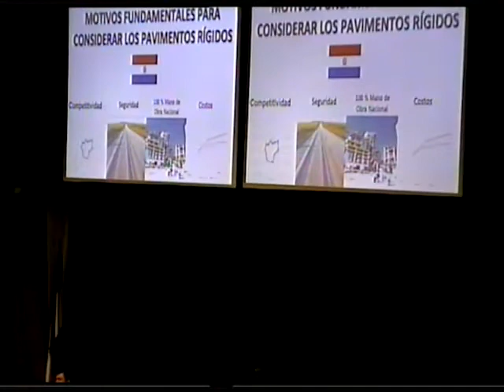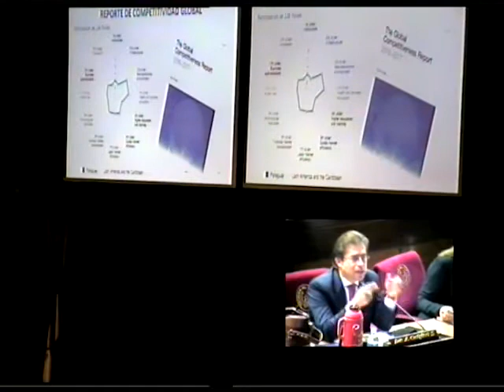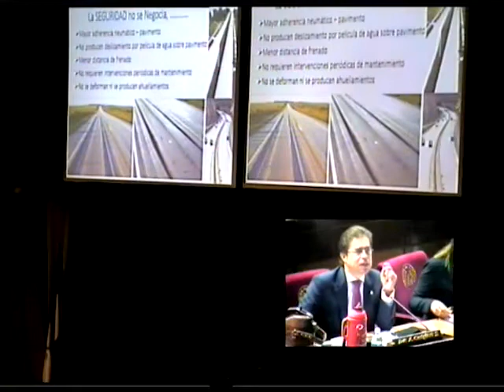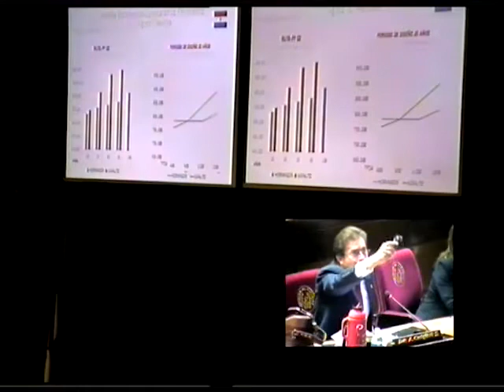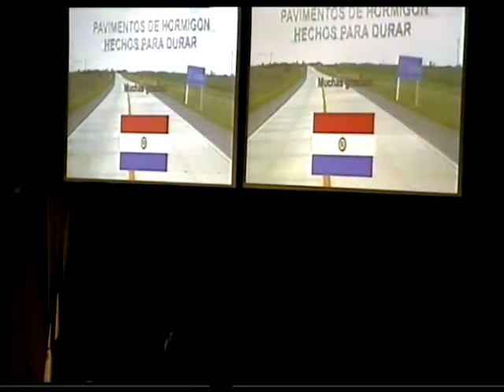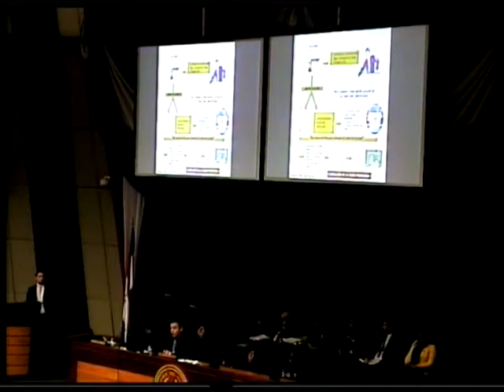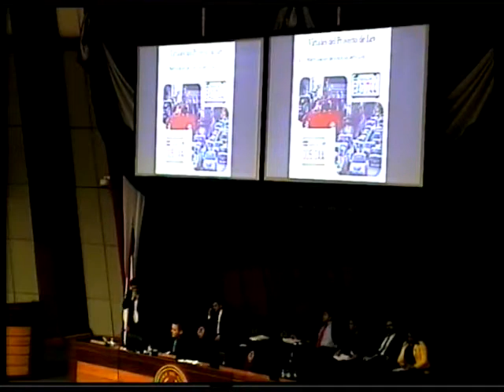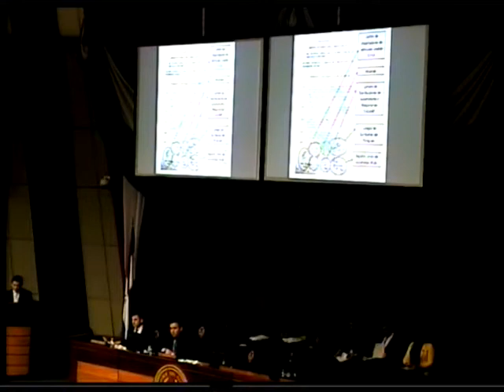Sesión Ordinaria de la Honorable Cámara de Senadores — 25-05-2017